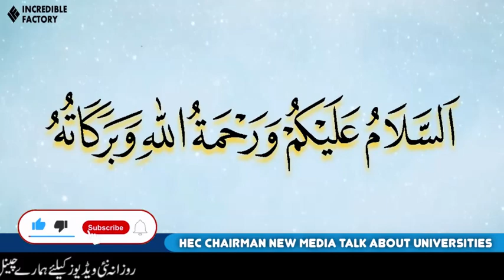HEC Chairman Latest New Interview about Universities Holidays Extension 2020 - HEC New Decision !!!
_______________________/LINKS\_______________________
By Joining Our Channel, You will get Educational Videos on:
➤ Guess Papers
➤ Pairing Schemes
➤ Universities Admissions Alert
➤ Jobs Alert
➤ Current Affairs
➤ Government Jobs
4th July Meeting Final Decision 2020,Today Meeting Final Decision 2020-8th July Meeting 2020|Summer Vacations 2020||Student Promotion |Board exams Cancel 2020
Today Meeting decision 2020-No exams Again 2020|Shafqat mehmood -11th May Meeting
11th class date Sheet bise balochistan,
1st year Date Sheet original 2020,
11th class Fsc date sheet 2020,
1st year date sheet 2020
11th class date sheet 2020,
11th CLass guess paper 2020,1st year Date Sheet 2020
11th Class date sheet fsc